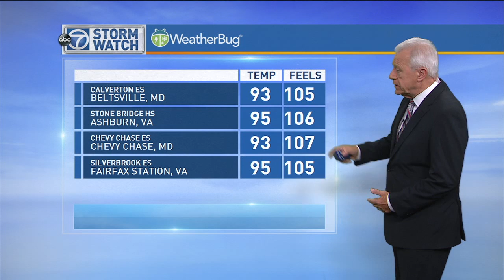WJLA HD 20160812 1215